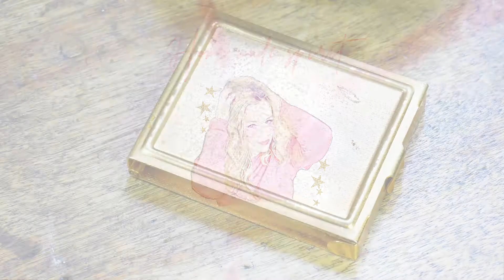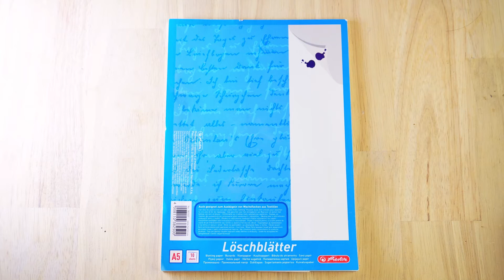✮ DIY ✮ Papier d'Arménie | Caly Beauty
💎 Pour suivre tous les DIYS publiés sur le site de CalyBeauty

↓↓↓Toutes les informations utilise sont ici : déroulez la barre ↓↓↓

🌟 M E S   E B O O K S

🌟 ShowRoomPrivé
Vente à prix cassé, pour être parrainé :